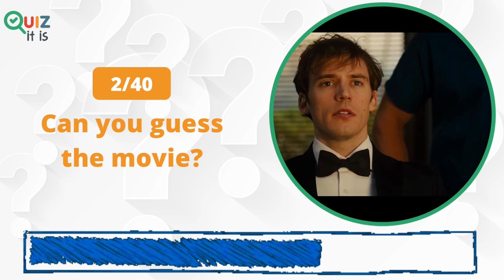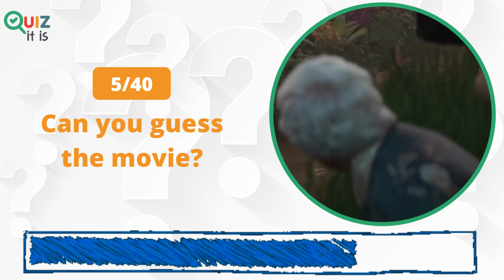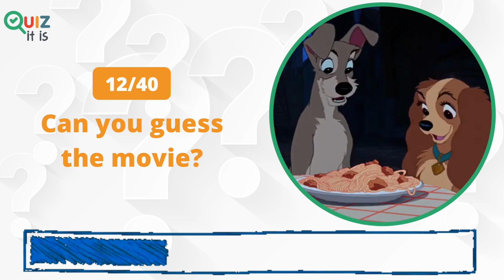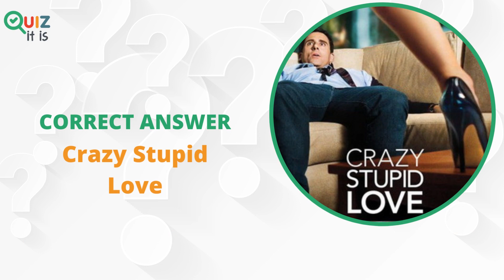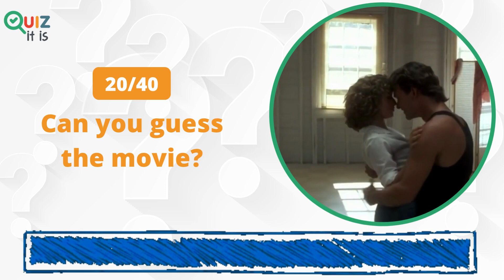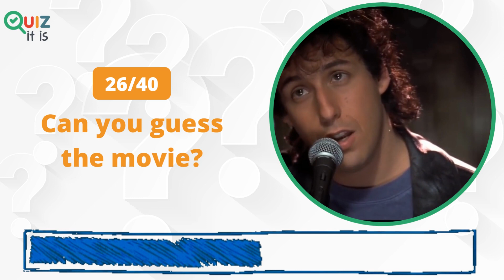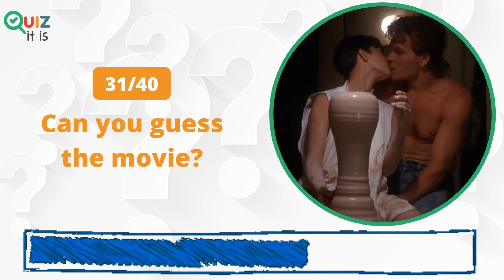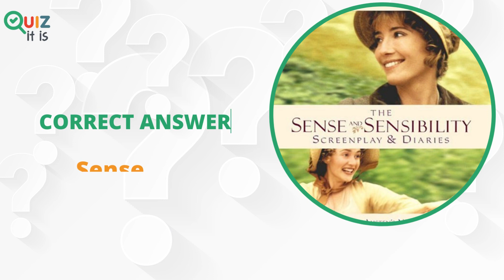Guess the Valentine's Movie Quiz Challenge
Can you guess the valentine's movie? How many logos can you guess correctly? 1 point for each correct answer. Comment your score below and enjoy this fun quiz challenge!

⏱️TIMESTAMPS⏱️
0:00 Intro
0:04 Question 1
0:16 Question 2
0:32 Question 3
0:48 Question 4
1:04 Question 5
1:20 Question 6
1:36 Question 7
1:52 Question 8
2:08 Question 9
2:24 Question 10
2:40 Question 11
2:56 Question 12
3:12 Question 13
3:28 Question 14
3:44 Question 15
4:00 Question 16
4:16 Question 17
4:32 Question 18
4:48 Question 19
5:04 Question 20
5:20 Question 21
5:37 Question 22
5:53 Question 23
6:09 Question 24
6:26 Question 25
6:42 Question 26
6:58 Question 27
7:14 Question 28
7:30 Question 29
7:46 Question 30
8:02 Question 31
8:18 Question 32
8:34 Question 33
8:50 Question 34
9:06 Question 35
9:23 Question 36
9:39 Question 37
9:55 Question 38
10:11 Question 39
10:26 Question 40